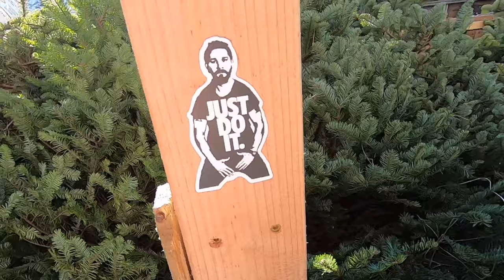Color Matched Mirrors Are On! We Go Christmas Tree Shopping With The Lifted Tundra CrewMax - VLOG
I Finally Put The New Power, Heated Color Matched Mirrors On The Lifted Tundra CrewMax! But Before We Get Into That We Use The Tundra To Go Get A Christmas Tree! Also I Receive An Awesome Gift For The Tundra! Come Join Us For The Good Times!

Song: Guishaw - Let it rain